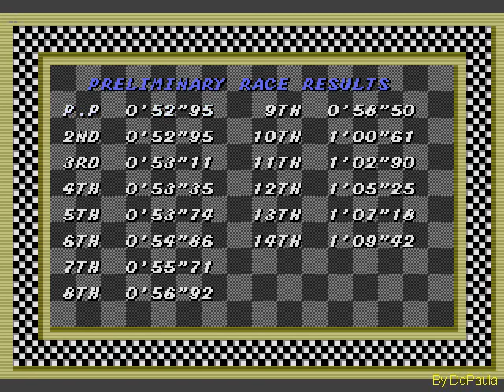Super Monaco GP (Mega Drive) - GP do Japão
GP do Japão do jogo Super Monaco GP para Mega Drive